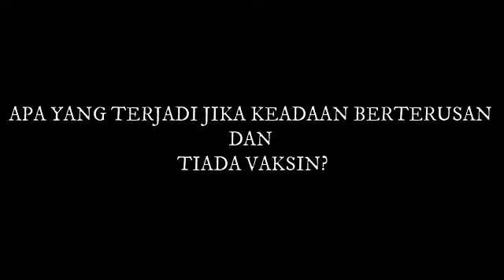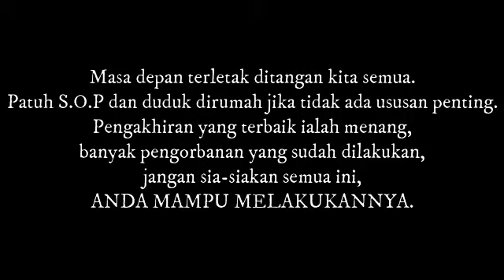COVID -19. Kita menang atau kalah?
Pengisian video hanyalah andaian semata-mata.
tidak bertujuan untuk menakut-nakutkan.

Menang atau kalah terletak pada tangan kita.

RTM/TV3/Bernama
CGTN/BBC/SKYNEWS/ITVNEWS

Footage by - Exploring with JOSH